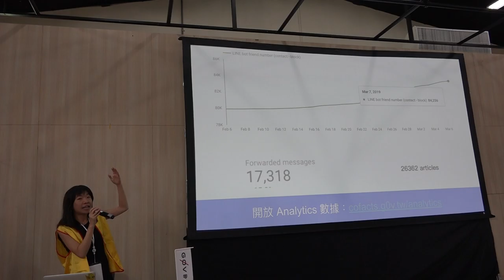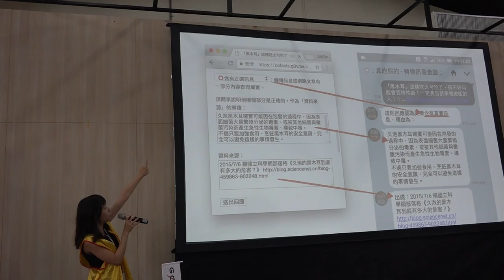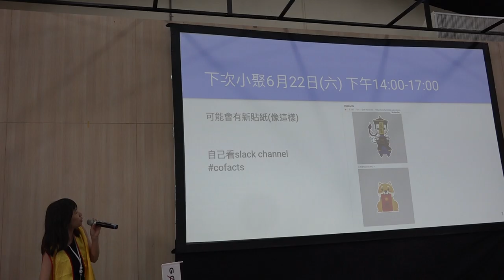g0v tw hackath34n — 提案 — Cofacts 真的假的 ／ 比鄰 — 再開放空總松